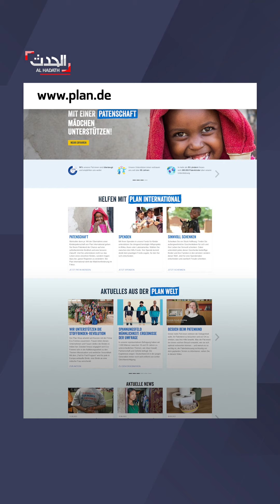صدمة في ألمانيا.. أكثر من ثلثي الرجال يعنفون نسائهم ويجدونه فعل "مقبول"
استطلاع صادم.. أكثر من ثلثي الرجال الألمان يقرون بـ"تعنيف نسائهم" وسط صدمة للمنظمات الحقوقية ومطالبات بتغليظ القوانين الرادعة للعنف ضد المرأة
لمعرفة أحدث المستجدات.. عبر البث المباشر من هنا ⤵
وبإمكانكم متابعة الحدث على منصات التواصل